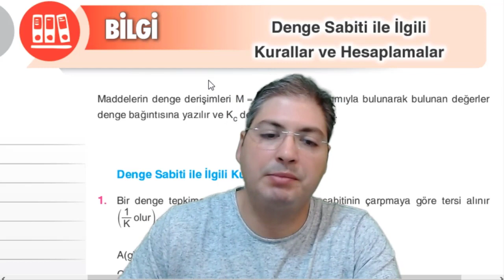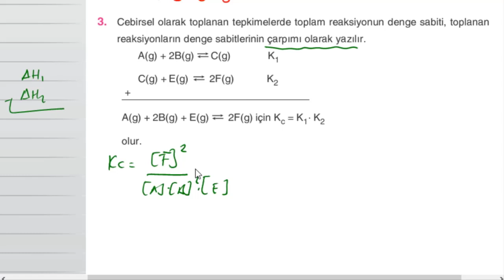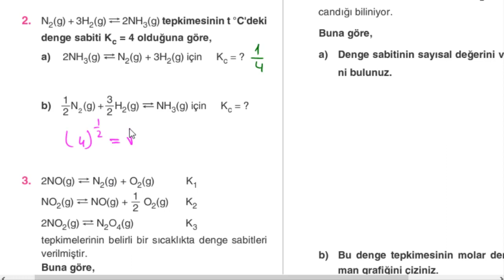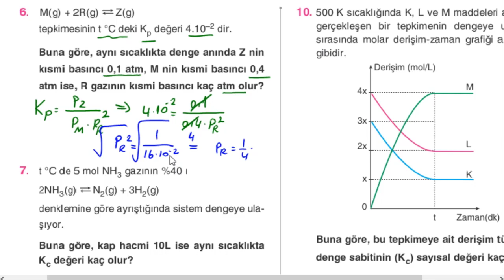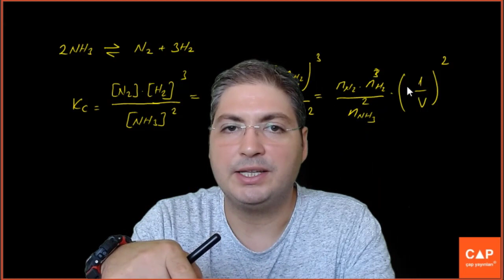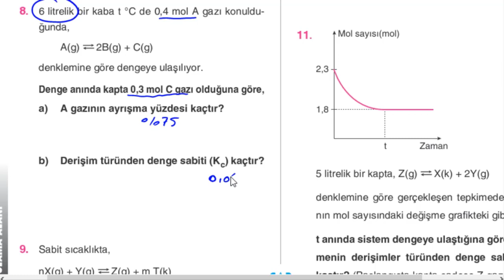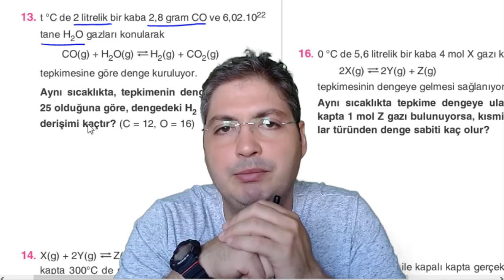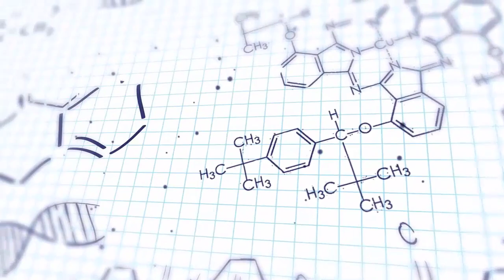Çap Yayınları - Fen Lisesi - 11.Sınıf Kimya 6.Fasikülü -03-Denge Sabiti İle İlgili Hesaplamalar